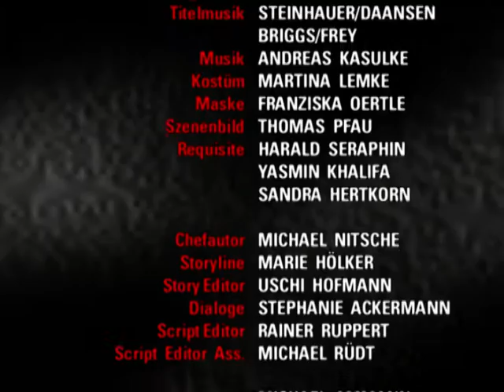Verbotene Liebe - Folge 1093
1. WIRD HENNING CAROLIN NOCH RECHTZEITIG finden?
2. WERDEN KATI UND HEINO WIEDER ZUSAMMENKOMMEN?
3. philipp WILL SEIN PROJEKT GEGEN ARNOS WILLEN DURCHSETZEN

1. Als Christoph und Henning im Krankenhaus von der Notwendigkeit eines schnellen Eingriffs erfahren, will Christoph kurz entschlossen den amerikanischen Spezialisten einfliegen lassen. Während Carolin erfährt, daß Isabell nicht mehr im Sanatorium ist, und tief beunruhigt versucht, ihren Aufenthaltsort zu erfahren, setzen umgekehrt Nina und Henning alles daran, Carolin ausfindig zu machen. Wird Carolin zufällig den von Henning arrangierten TV-Suchaufruf sehen?
2. Als Kati von Daniel erfährt, daß Dorn Heino mit physischer Gewaltanwendung gedroht hat, leiht sie sich von ihrer skeptischen Mutter die ausstehende Summe und zahlt Dorn aus. Doch Heino reagiert - wie erwartet - alles andere als begeistert über Katis Einmischung, und es kommt zu einer heftigen Auseinandersetzung, inmitten derer Kati Heino gesteht, alles nur aus Liebe zu ihm getan zu haben.
3. Auf Philipps stolze Präsentation seines Modells reagiert Arno zwar mit ehrlicher Anerkennung; dennoch will er den seiner Ansicht nach zu aufwendigen Entwurf nicht anstelle seines eigenen bei dem Architekturwettbewerb nachreichen. Zwar kann Philipp statt dessen Clarissas Interesse wecken, doch fordert diese erst handfeste Beweise für Philipps Fähigkeiten, bevor sie ihn auch gegen Arno zu unterstützen bereit ist.